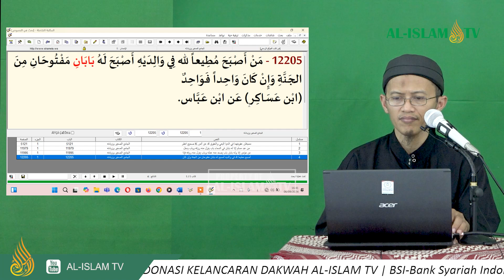KHATAMAN AL-QUR`AN UAZ _ HAL 0403 _ QS. AL-ANKABUT 53-63 || DARUSSALAM PENGKOK || 06 09 2024